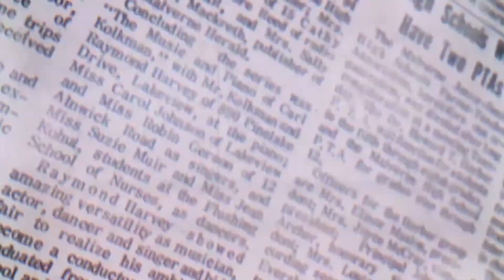THE TIMES OF INDIA | Ladakh face-off- India to order 2 more Israeli ‘eyes in sky’.